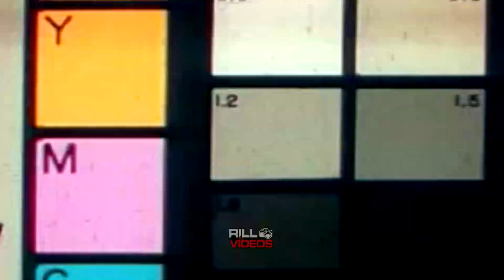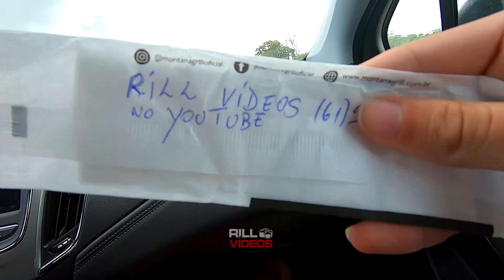NÃO FAÇA ISSO EM CASA!!! - ARRISQUEI DURANTE A PERSEGUIÇÃO AO CAMINHÃO ARQUEADO DA BR-101??? | EP-13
Não repita isso na sua casa!!! - Perseguimos uma Pzinha muito rebaixada do Grupo Chora Boy !!! - Caminhão Arqueado na BR-101!!!